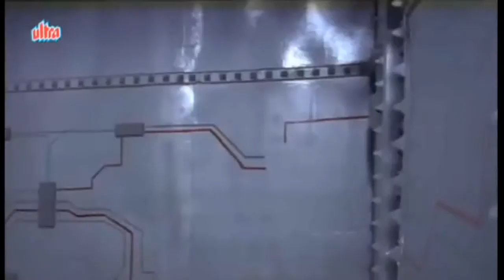देखिए! Aapne Akshay Kumar ki aise Fight Nahi Dekhi Hogi || Akshay Kumar Fight Scene Video || Hd vide